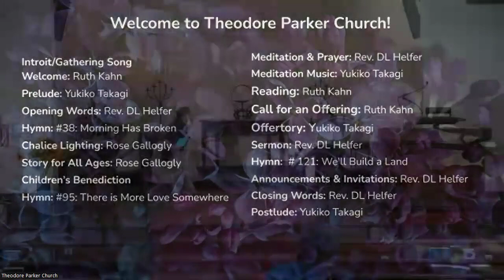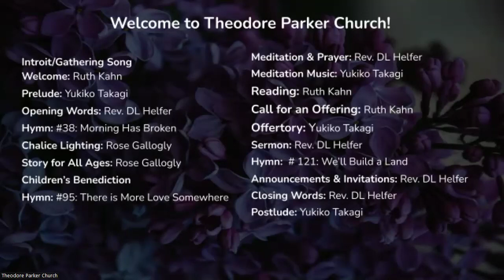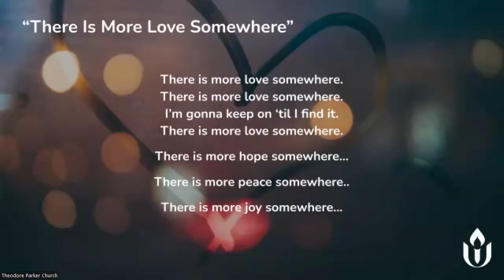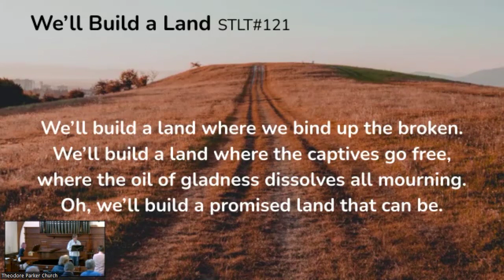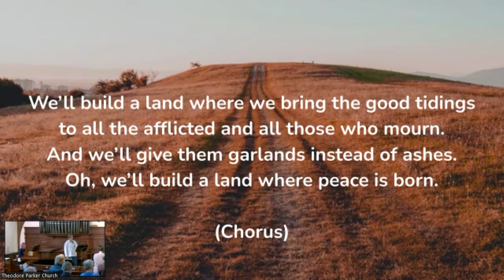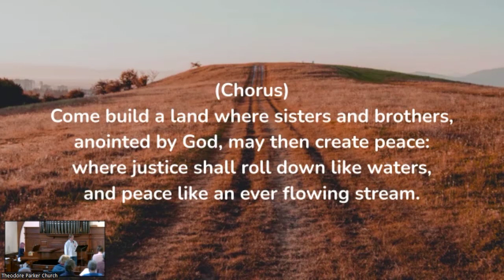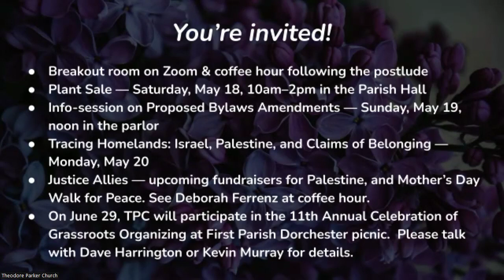"Work of the Heart" - rev. DL Helfer, Full Service, 5-12-24